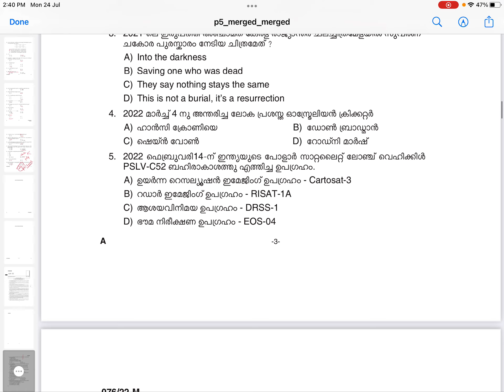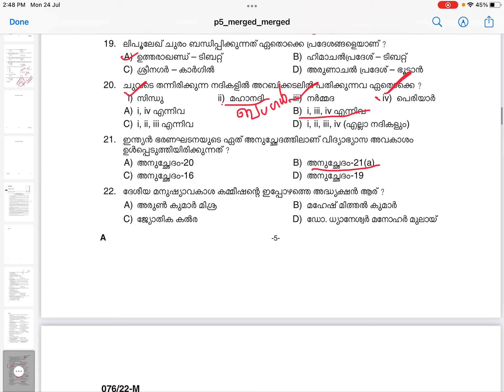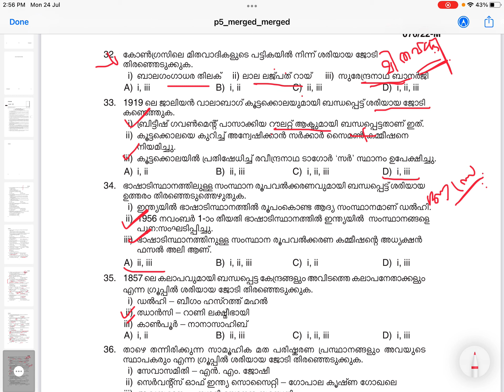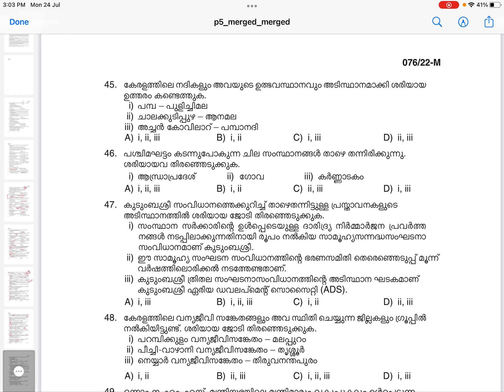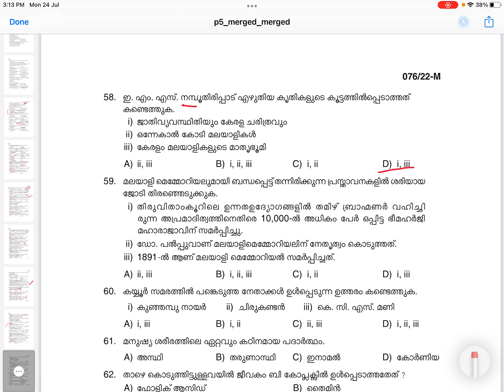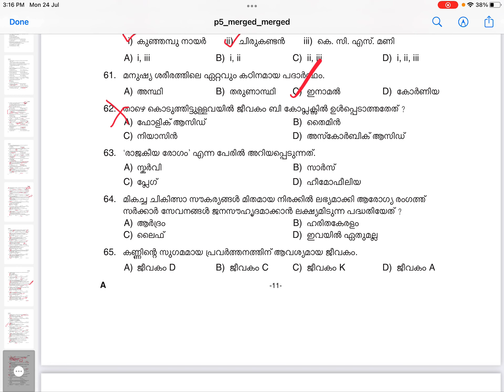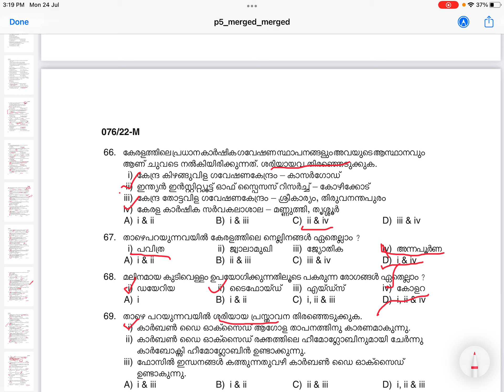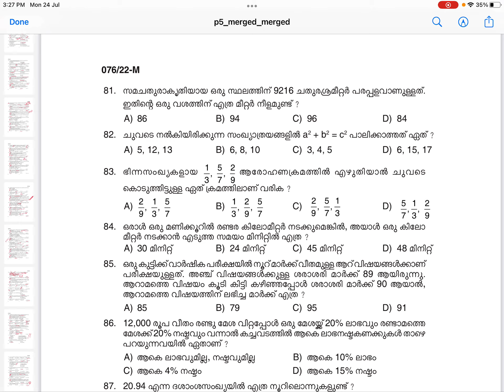നല്ലോണം പണി തന്നൊരു ചോദ്യ പേപ്പർ | Prelims 2022 Phase 5 || PSC BASICS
SCERT സമഗ്രം സുന്ദരം : UNIVERSITY LGS സിലബസ് അനുസരിച്ചു തയ്യാറാക്കിയത്

നിങ്ങൾ പത്താം ക്ലാസ് ലെവൽ പ്രിലിംസ്‌ /മൈൻസ് പരീക്ഷയ്ക്ക് തയ്യാറെടുക്കുന്നവരാണെങ്കിൽ 70 ശതമാനം ചോദ്യങ്ങളും വരുന്നത് അഞ്ചു മുതൽ 10 വരെയുള്ള ക്ലാസ്സിലെ പുസ്തകം (സയൻസ് ,സോഷ്യൽ സയൻസ് ,കണക്ക് )അടിസ്ഥാനമാക്കിയാണ് . ഈ കോഴ്‌സിന്റെ പ്രത്യേകതകൾ:

1 . SCERT കണക്ക് 5 മുതൽ 10 വരെയുള്ള എല്ലാ പാഠഭാഗങ്ങളും അവയിലെ ചോദ്യങ്ങളും സൊല്യൂഷൻ ഉൾപ്പെടെ ലഭിക്കും .
2 . SCERT സയൻസ് ,സോഷ്യൽ സയൻസ് ചാപ്റ്റർ അനുസരിച്ചുള്ള വീഡിയോ , pdf notes .
3 . ഓരോ പാഠഭാഗത്തുനിന്നും ചോദിക്കാവുന്ന പരമാവധി ചോദ്യങ്ങൾ ഉൾപ്പെടുത്തി mock test
4 . കൃത്യമായി പഠിക്കാൻ ഒരു Study പ്ലാൻ എന്നിവ ലഭിക്കുന്നു .